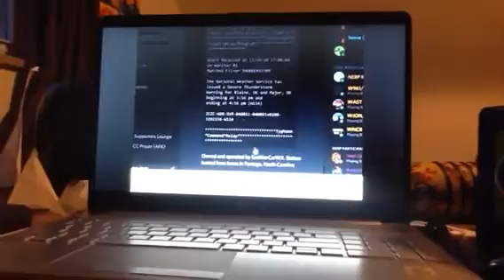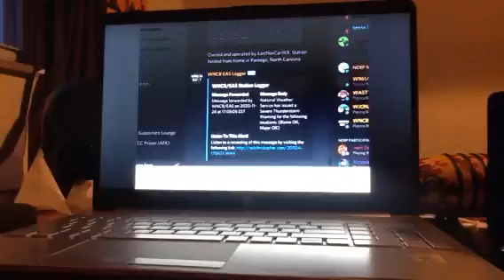EAS 731 SVR NWS Norman